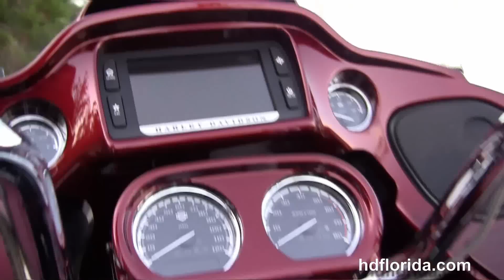New 2015 Harley Davidson CVO Road Glide Ultra Motorcycles for sale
Featuring: ABS, security, cruise control. Custom CVO Paint
PCB
Stock# C15086Y